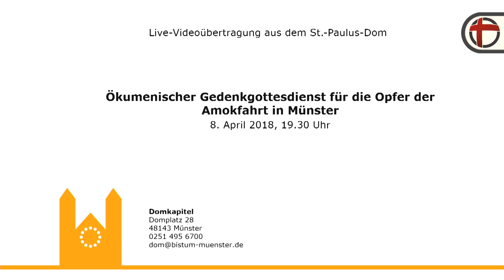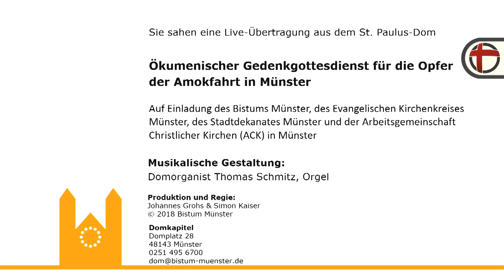Ökumenischer Gedenkgottesdienst in Münster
Nicht live, aber immerhin als Aufzeichnung: Der Ökumenische Gedenkgottesdienst für die Opfer der Amokfahrt in Münster am Abend des 8. April im überfüllten St.-Paulus-Dom war sehr bewegend. Das Video zeigt den kompletten Mitschnitt.
Die Live-Übertragung war leider daran gescheitert, dass die Abrufe so zahlreich waren, dass Server stockten bzw. zusammenbrachen. Wir bitten um Entschuldigung. Wir streben an, bei künftigen Übertragungen immer ausreichend Kapazität zu haben.